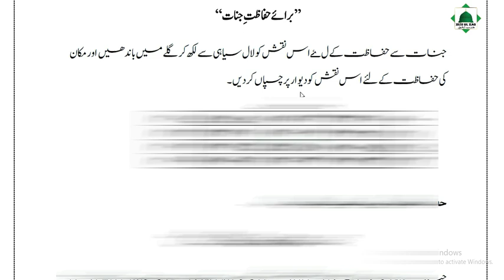darood e jin lesson 18 | jinnat se hifazat ka amal | jinnat se kis tarha mahfoz rehen | jin se hifzt